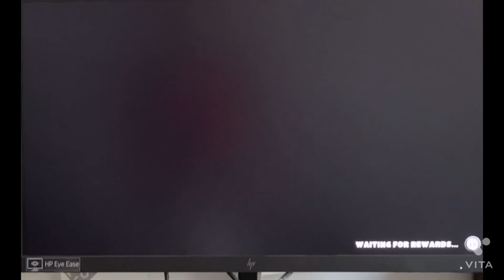Can I get my first win in fall guys! (Crown Clash collab)